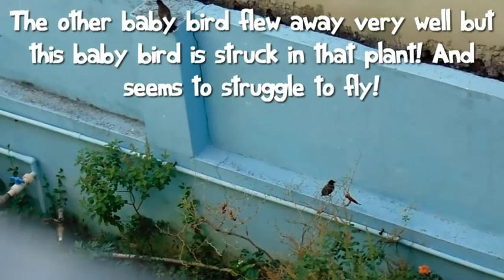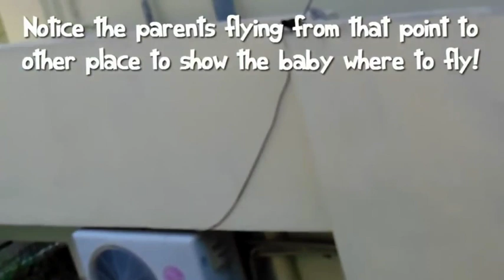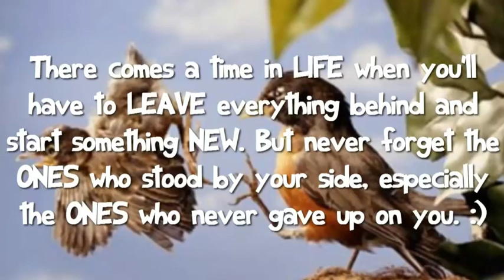First Flight - a Story of a Baby Bird | Inspirational Video & Audio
Just a small couple of videos clipped together to show you a story of a baby bird's first flight with some added Inspirational talk.

Tried an inspirational talk for the first time. So bear with me! :D
And let me know your feedback on it! :)

Sorry about the video focusing issue.